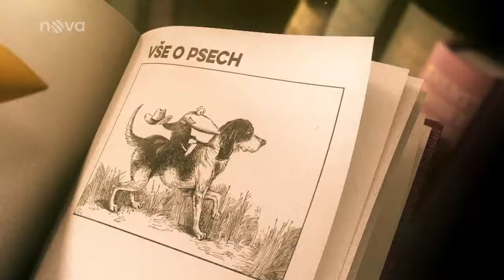Péče o srst a koupání psa - 12. díl